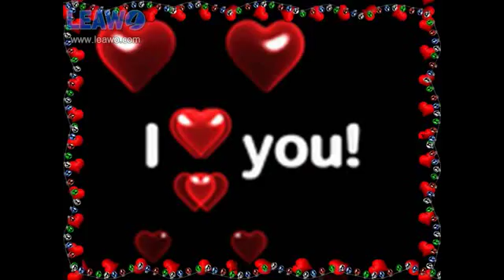Daddyboy Higgy nekem kedvesem !